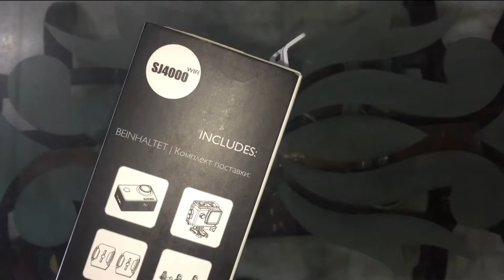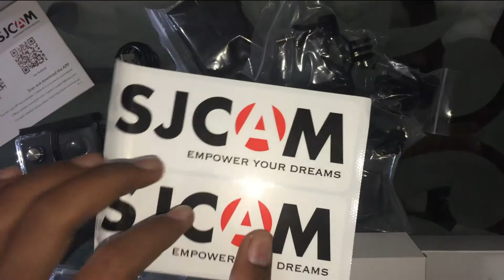Sjcam 4000 wifi 2.0 Unboxing (2019) with shots best budget action camera under 5500 INR...........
This is the unboxing for sjcam 4000 wifi 2.0 version.The price of action camera is 5500 indian rupees and this is the best action camera in low budget and the quality of video is good.